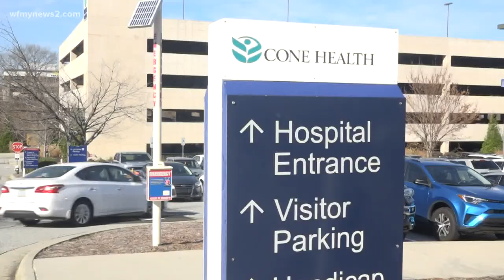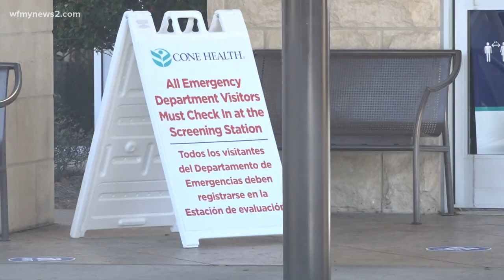Cone Health restricts visitors' access to the Emergency Department